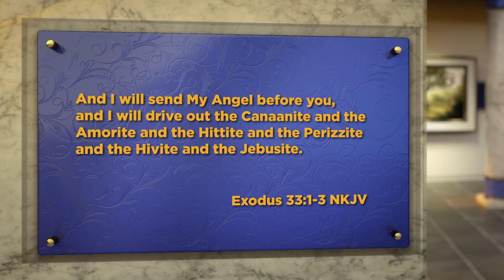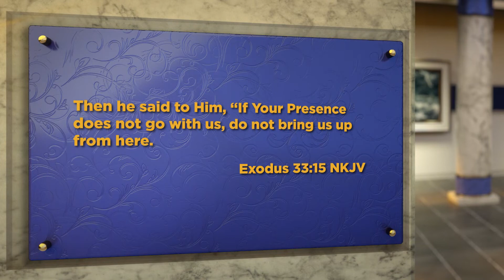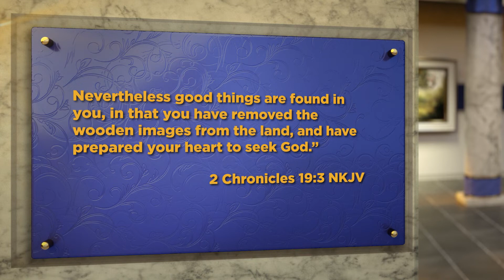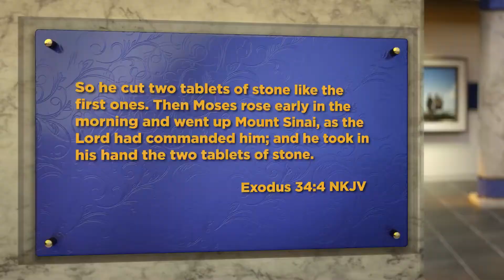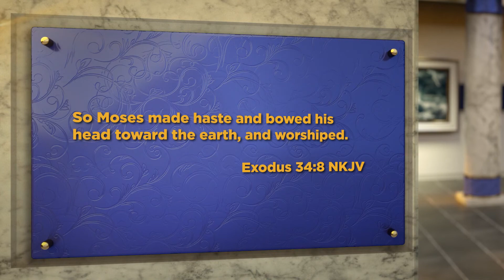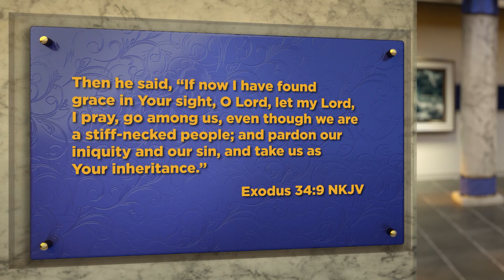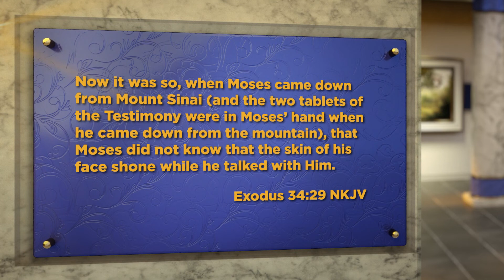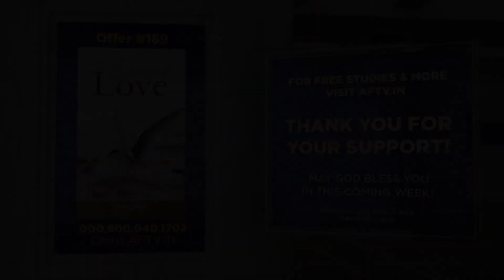7 Steps to Experience the Presence of God by Pastor || Doug Batchelor in English || 01.08.2022